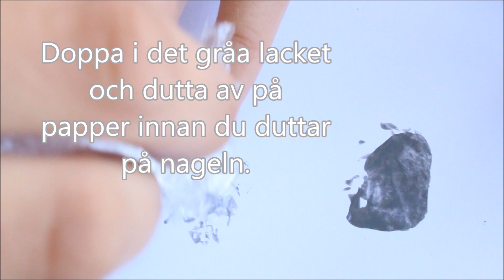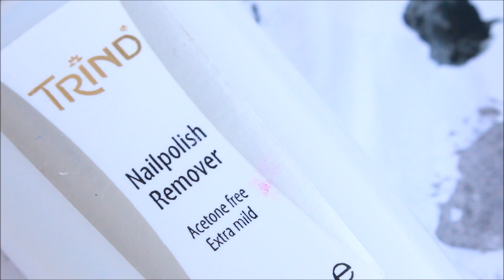Nagel tutorial - MARMOR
Naglar som ser ut som marmor, superlätta att göra!

Camera: Canon eos 700d
Lightening: Naturligt dagsljus
Edeting: Cyberlink powerdirector 13